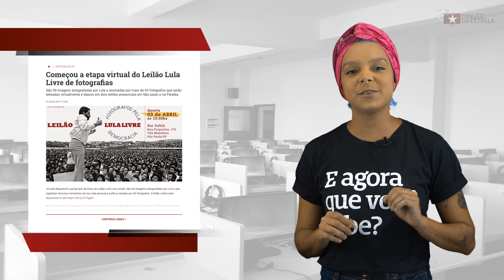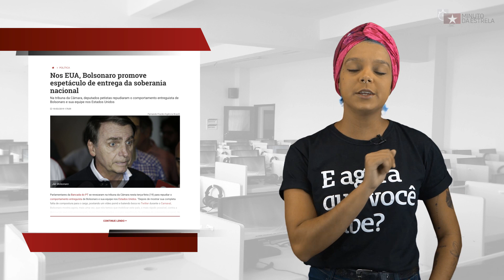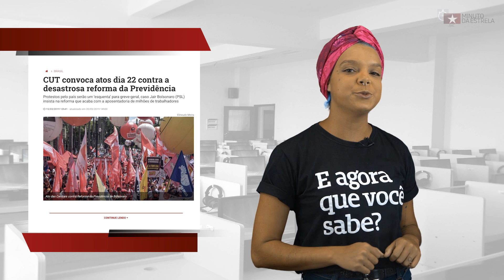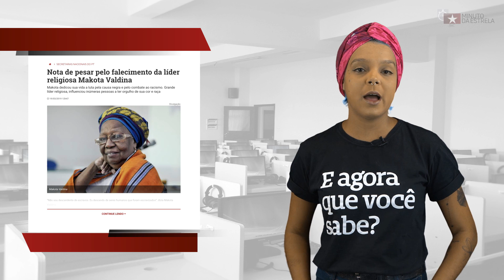Todos Contra A Reforma Da Previdência!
Assista ao Minuto da Estrela de hoje! Confira:

Começou a etapa virtual do Leilão Lula Livre de fotografias

Brasil à venda: com acordos, Bolsonaro entrega país para os EUA em 24h

CUT convoca atos dia 22 contra a desastrosa reforma da Previdência

Nota de pesar pelo falecimento da líder religiosa Makota Valdina